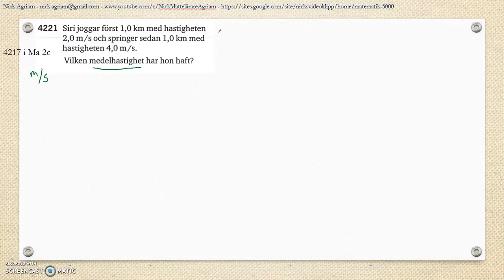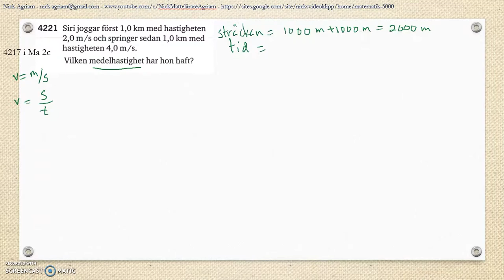Matematik 5000 Ma 2bc VUX Kapitel 4 Statistik Läges och spridningsmått Lägesmått 4221